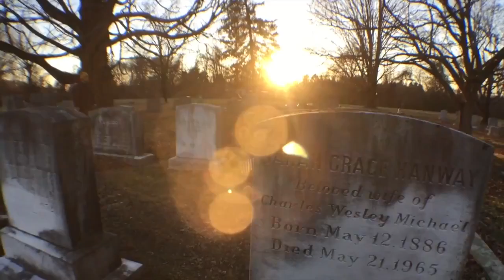Crossword Not Real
Crosswords song Not real is  Deep rap songs
it was Shot in Aberdeen
Made by Darrick DeBoard jr